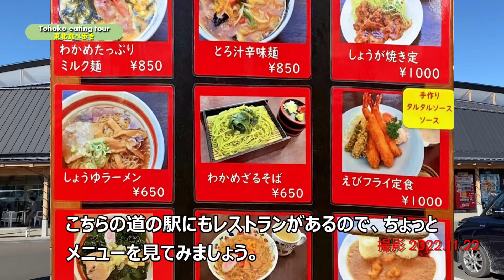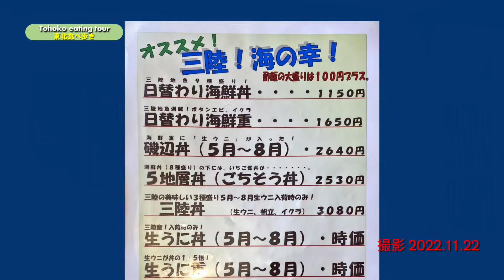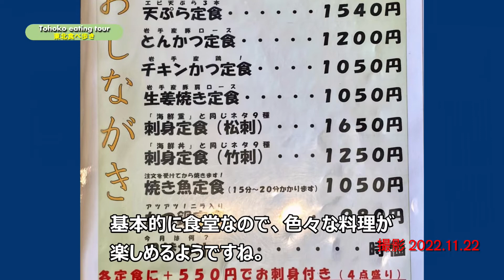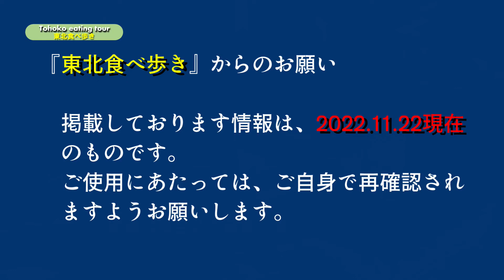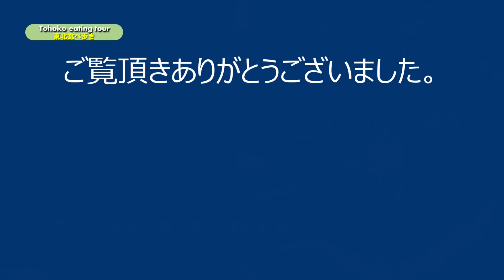【岩手県田野畑村】北川食堂（食べた料理：日替わり海鮮重：美味しい海鮮料理）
この動画は、岩手県田野畑村内の北川食堂で食べた料理などの紹介をしています。
岩手県下閉伊郡田野畑村周辺で、美味しい海鮮料理をお探しの方へ参考になると思います。

この動画で紹介している関連サイト
お店のHP（北川食堂HP!ギョ!ギョ!魚ログ!）

音源　CyberLink